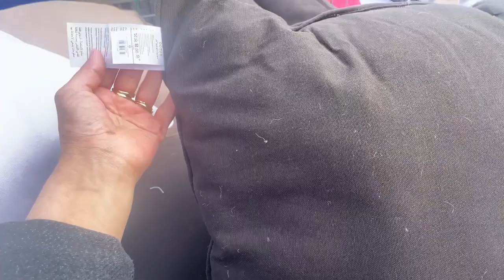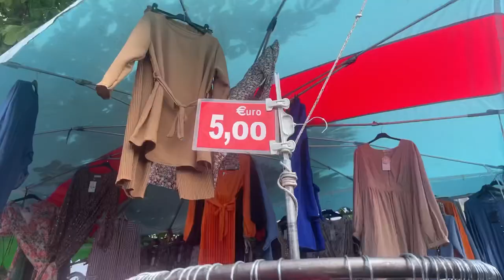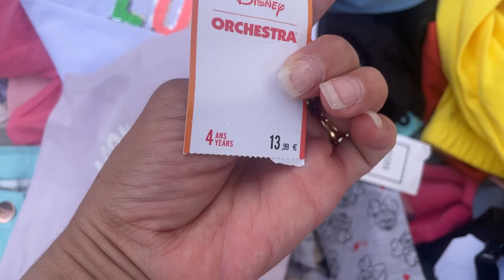Marché de Garges-Les-Gonesse 😊jeudi 2 juin 2022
Marché de Garges-Les-Gonesses

Les jeudis et dimanches matin

Avenue de Général de Gaulle
95140 Garges-Les-Gonesse